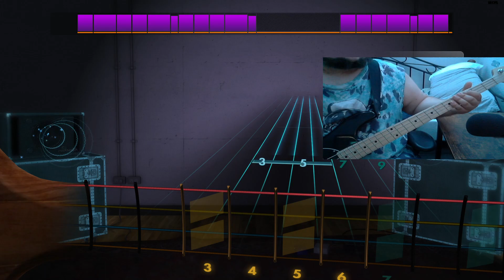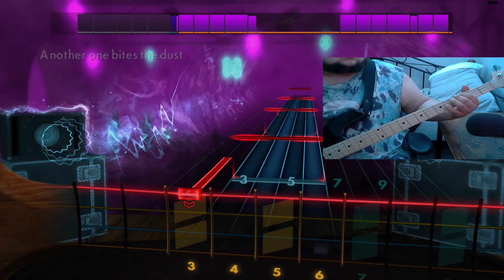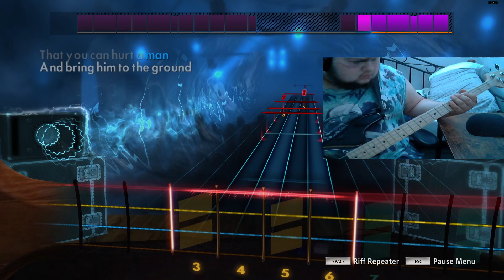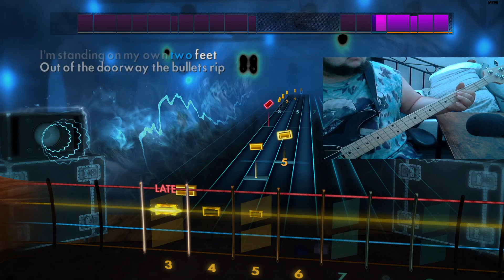Another One Bites The Dust - Rocksmith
Guys let me what songs by them you want me to try and learn and I will do my best on the journey of becoming a pro Basist!

Song - Another One Bites The Dust

Band -  @Queen